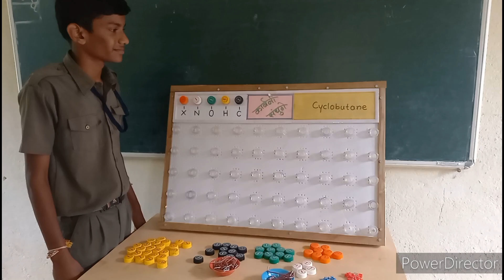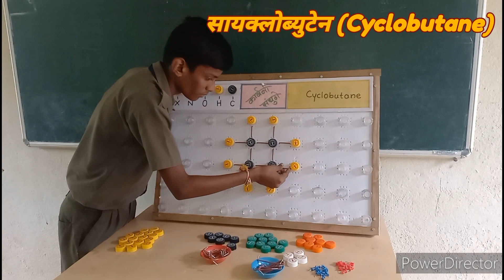Cyclobutane l Carbon Compounds l IUPAC Nomenclature l Hydrocarbons l कार्बनी संयुगे l हायड्रोकार्बन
Cyclobutane l Hydrocarbon l IUPAC Nomenclature l Carbon Compounds l IUPAC Nomenclature l Hydrocarbons l Saturated & Unsaturated l Cycloalkane l Halogen l Alkane, Alkene, Alkyne l कार्बनी संयुगे l नामकरण पद्धत l हायड्रोकार्बन